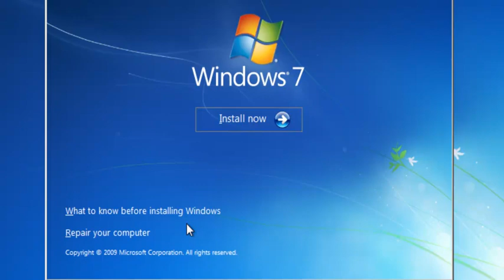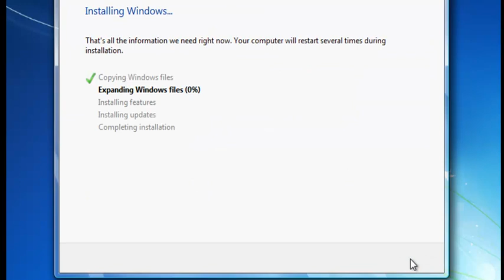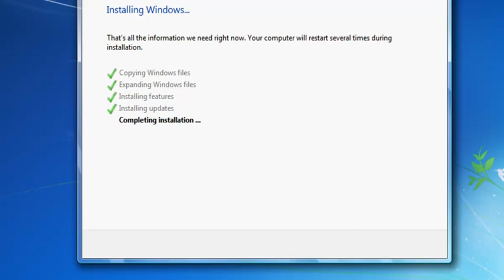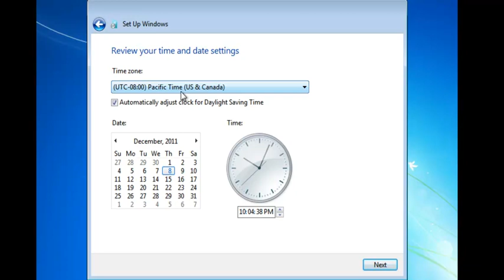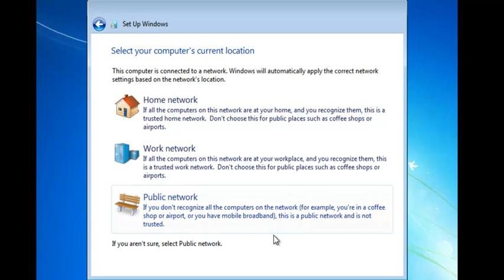فێربوونی دابەزاندنی ویندۆز ٧ کەمتر لە ٥ دقیقە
فێرکاری دابەزاندنی ویندۆز ٧ بە ڤیدیو بۆ جاری هەوەل ... چۆنییەتی دابەزاندی ویندۆز ٧ بە دیسک و دی ڤی دی